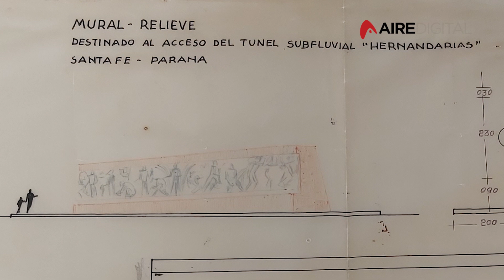El mural del ingreso al Túnel del lado de Santa Fe que nunca fue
El testimonio de Graciela Bradonek, hija del artista Miroslav Bardonek ganador del concurso que se realizó en diciembre de 1969 para dotar de simbolismo cultural a la obra de ingeniería.